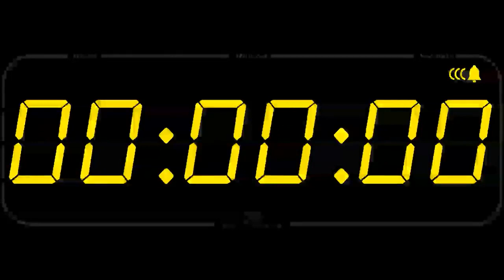2 saatlik alarm 2 Hour Timer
2  hours alarm
2  saatlik alarm